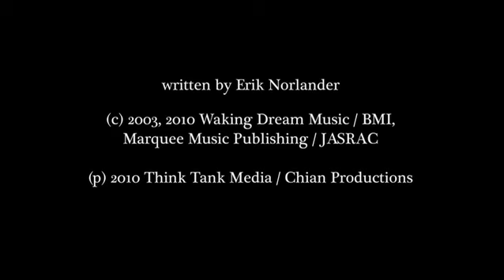Erik Norlander - Sky Full of Stars - The Galactic Collective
"Sky Full of Stars" from the 2010 CD, Erik Norlander - The Galactic Collective. Performers are: Erik Norlander - keyboards, Mark McCrite - acoustic guitars, Freddy DeMarco - guitar solo, Mark Matthews - bass and Nick LePar - drums, . This song originally appeared on Erik's 2003 solo CD, Music Machine, released by the Avalon label in Japan, Transmission Records in Europe and Think Tank Media in North America. A live version was recorded in Aschaffenburg, Germany in 2003 and appeared on the CD, Erik Norlander - Stars Rain Down. Two other live versions were recorded a year later in 2004 in Hamburg, Germany and in St. Petersburg, Russia. Both 2004 versions appeared on the DVD, Erik Norlander and Friends - Live in St. Petersburg. This new version was recorded at Magnetic North Studio in Cleveland, Ohio.